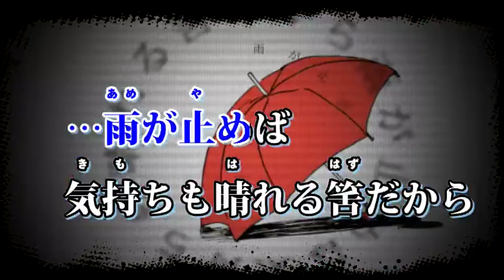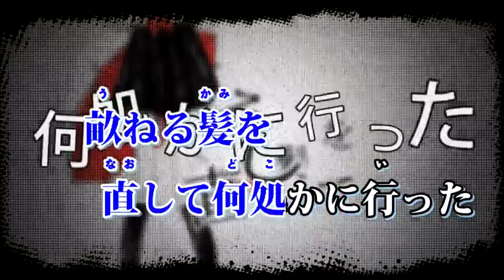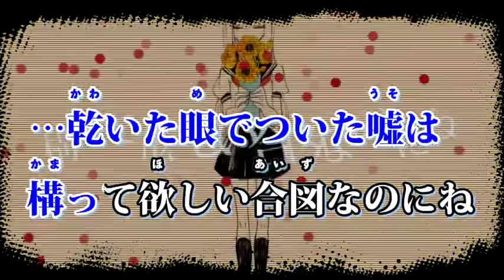Thinner girl | Off vocal | Vocaloid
シンナーガール